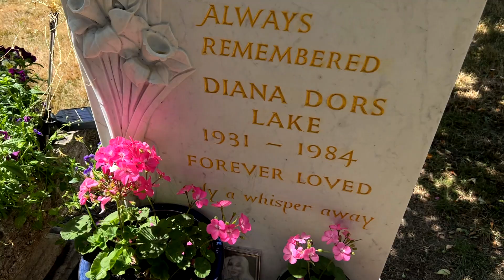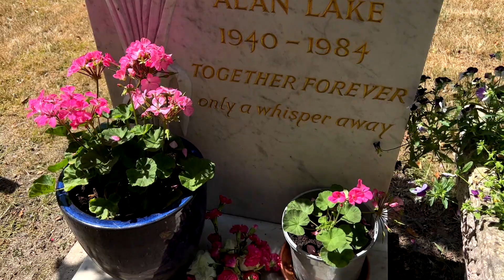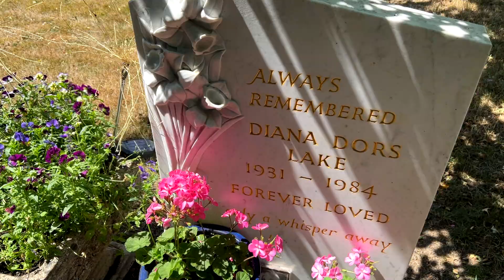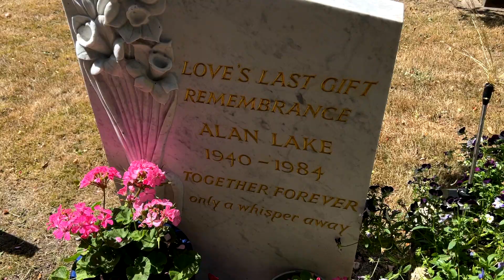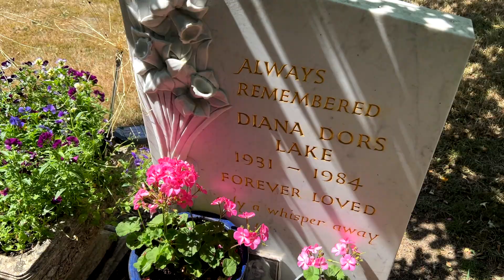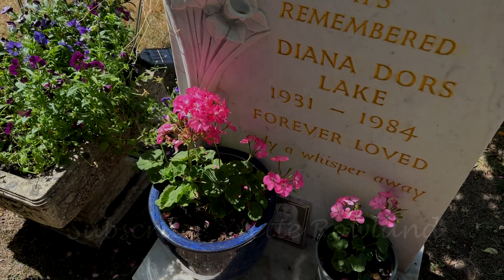Diana Dors Grave! Forever Loved! The Best of British!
Yvette Rowland visits the grave of one of Britain's best loved actresses: Diana Dors. Yvette gives a personal viewpoint of Diana talking about her humour & bravery & her outstanding talent as an actress & singer. This is a personal tribute to one of the Best of British. Diana Dors RIP. Filming by Liam Galvin